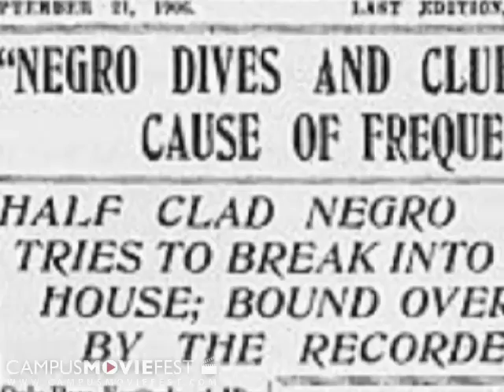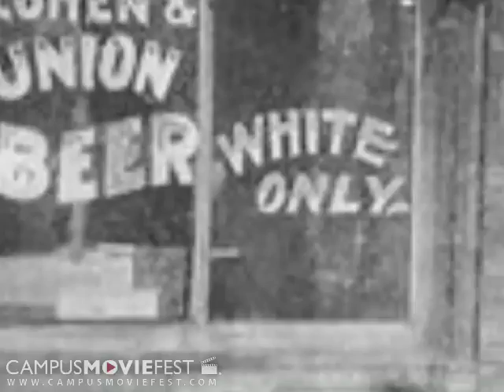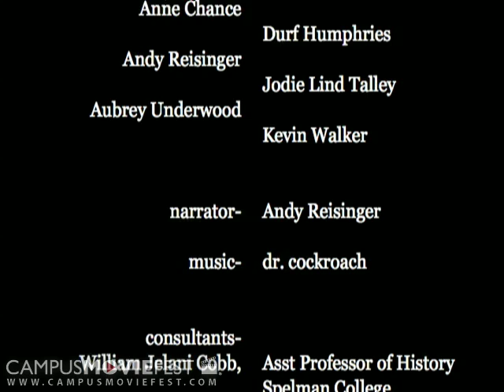Muted Riot: Atlanta, 1906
"Muted Riot" explores the history of the 1906 Atlanta Race Riot and how the riot has been largely forgotten, as well as the reasons why it is necessary to recover this lost chapter of Atlanta's past.

Created by AGSUH at Georgia State University in 2006 as part of Campus MovieFest, the world's largest student film festival.

Muted Riot: Atlanta, 1906 Cast & Crew :
Andrew Reisinger - Captain
with
Jose Navarro
Kevin Walker
Hermina Glass-Avery
Aubrey Underwood
Jodie Talley
Durf Humphries
Anne Chance
Ernie Blevins